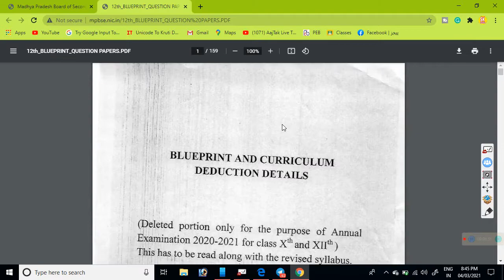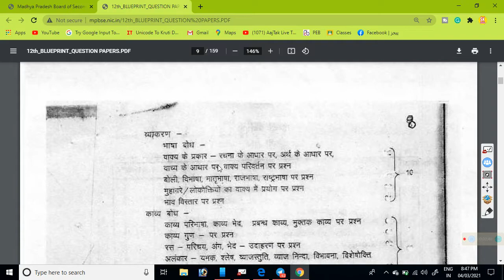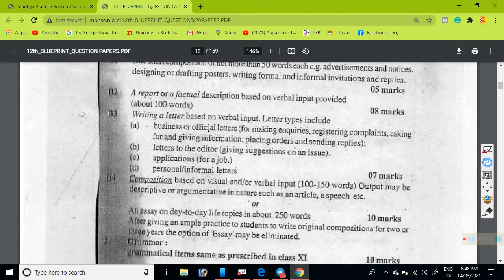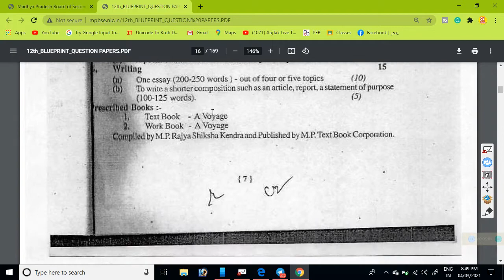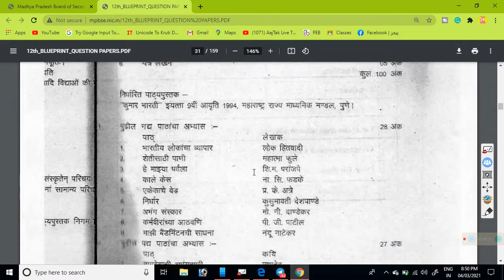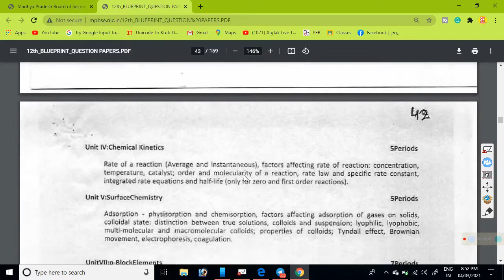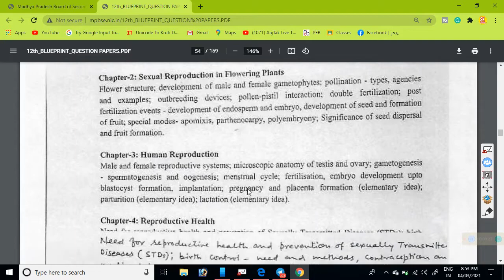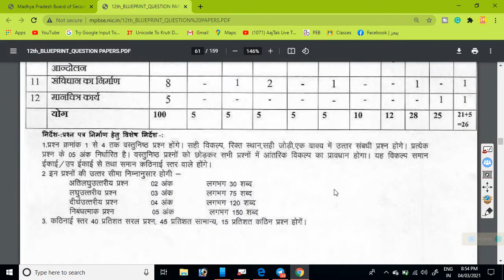||by sanjeev sir